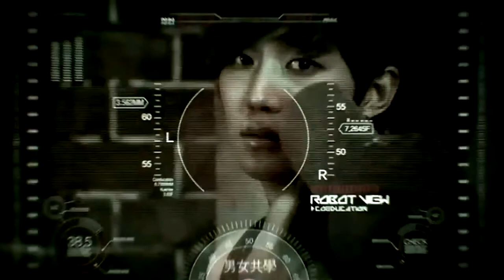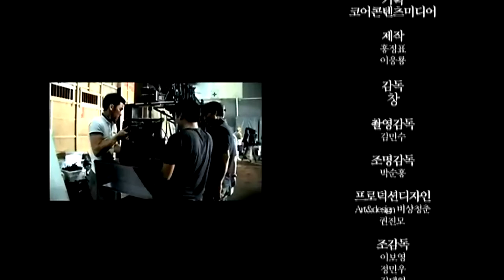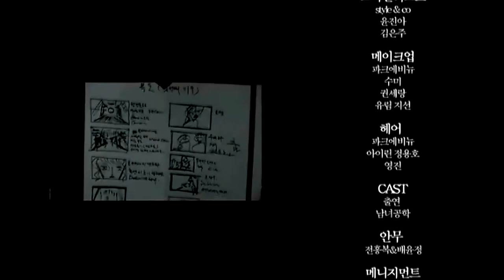[Full HD MV] COED SCHOOL - Too Late [OFFICIAL (1080HD)]